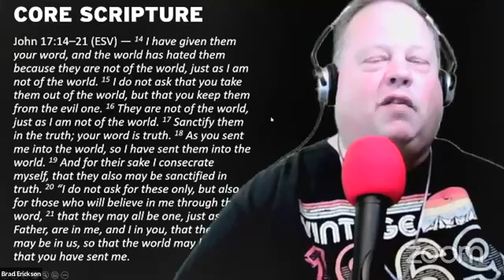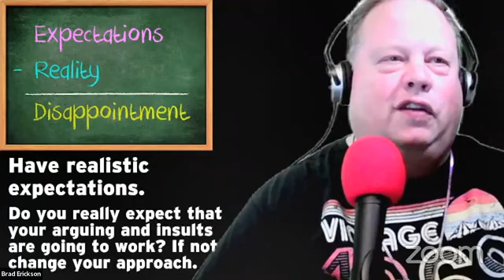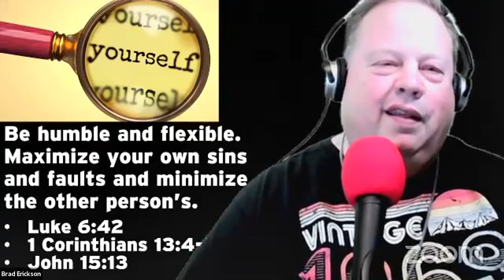BRAD ERICKSON LIVE AT REDS ROOM